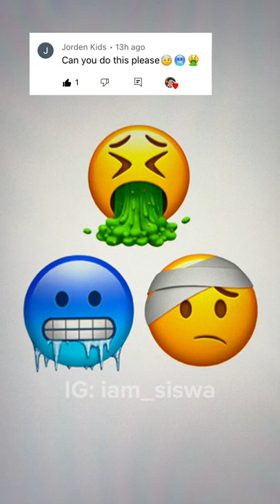I mixing EMOJIS 🤮🥶🤕